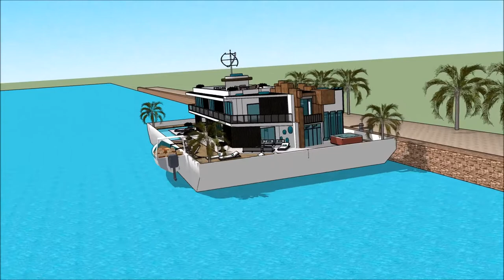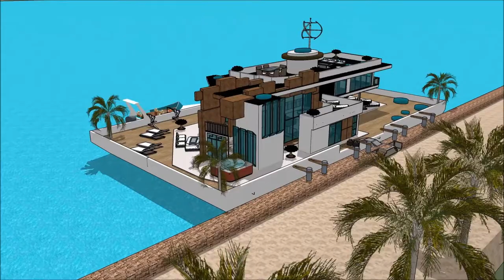Casa flutuante moderna republica dominica modernariato planta mansão de luxo arquitetura brasil casa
The floating house villa houseboatzania launching an innovative high-end luxury yacht floating house villa mansion home design potentially as a display of exhibition of Casa flutuante moderna republica dominica modernariato planta mansão de luxo arquitetura brasil casa.

The collection of the Floating house villa houseboatzania concept Casa flutuante moderna republica dominica modernariato planta mansão de luxo arquitetura brasil casa consists of high luxury and architectural art pieces in minimalism combined with living on the waterfront of the harbour.

The floating house villa mansion yacht design has the basis to sustain living with high standards and contemporary structural Casa flutuante moderna republica dominica modernariato planta mansão de luxo arquitetura brasil casa with numerous of prospects for excessive living and celebrating the desire of life worldwide: